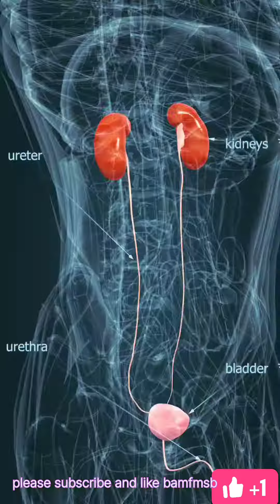How The excretory-system-Works in animation-video? Extraction in human-anatomy.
Welcome to this educational video on how the excretory system works!

In this video, we will explore the amazing functions of the excretory system, which plays a vital role in removing waste products and regulating the body's fluids and electrolytes.

You'll learn about the key organs that make up this system, such as the kidneys, ureters, bladder, and urethra. We'll take a closer look at how the kidneys filter blood and produce urine, while also maintaining the body's acid-base balance and blood pressure.

You'll also gain a better understanding of how the bladder stores urine and how the urethra eliminates it from the body.

Through informative animations and clear explanations, we'll cover everything you need to know about the excretory system, including the common disorders that can affect it, such as kidney stones and urinary tract infections.
So, if you're interested in learning more about how your body eliminates waste, join us on this educational journey through the excretory system.